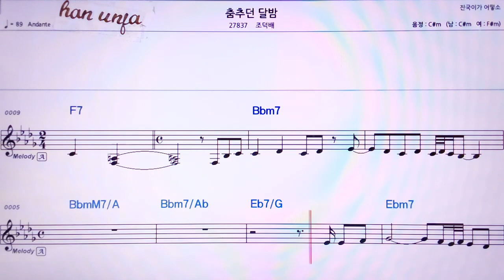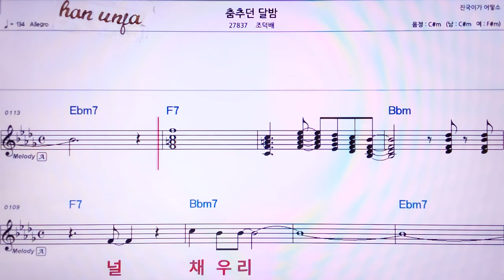💖춤추던 달 밤/조덕배 👍MR,가라오케 악보 코드 가사 ,Karaoke반주